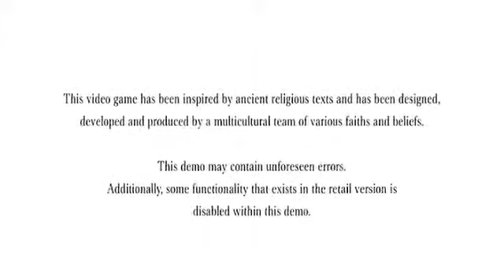El Shaddai Demo: Xbox360 Gameplay Part1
Me playing a demo of a new game called El shaddai.
i play it on Xbox360 i hope you enjoy the video